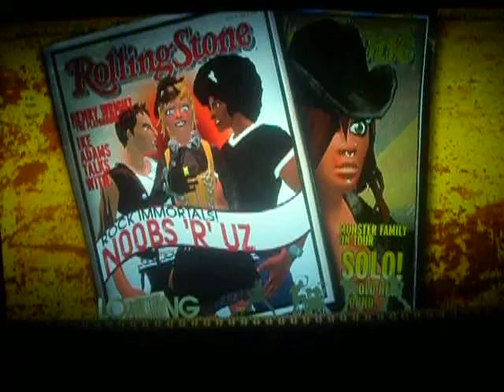Bring Me To Life RB2 PS3 Full Band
Full Band of "Bring Me To Life", me and friends playing random songs and having fun, straight jamming  :P

Ok song to hear, not to play on guitar :S

Me= Guitar
Weirdoh= Bass
Cjanderson84= Drums
Nike3256=Vocals

I haven't been playing in a while my ps3 got the YLOD plus my guitar skill have dropped for some reason...oh well :). This is by no means a full band FC, i have no patience for trial and error lol plus im still a noob on plastic guitar :(, and i only started playing GH after playing RB, this is just videos of me and friends jamming. any request, drop me a comment or msg.